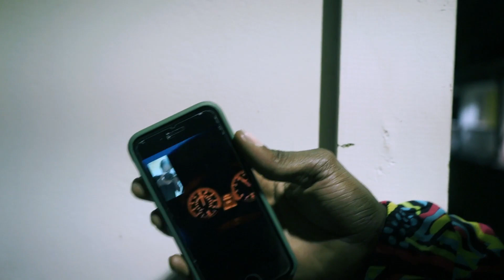✢MIKEGOD - DUMB SH!T ( RARE UNRELEASED VIDEO)✢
✥Official Frozen Leaves Muic Channel✥

Frozen Leaves Music Channel
Bringing you the newest music and videos from underground hip hop and indie music scene. Always bringing you fresh and new gems from talented artists around the world!